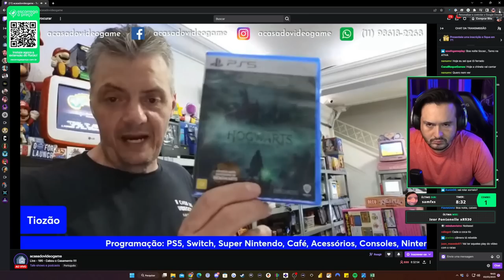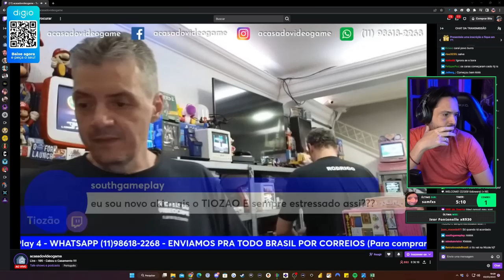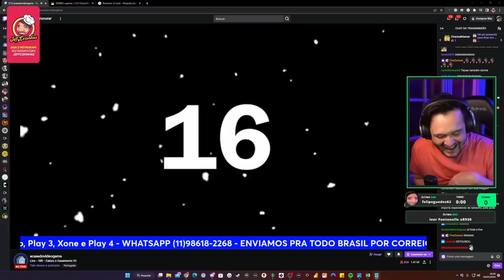TIOZÃO FICOU PUTO COM GERAL ZOANDO ELE NO MEIO DA LIVE 🤣